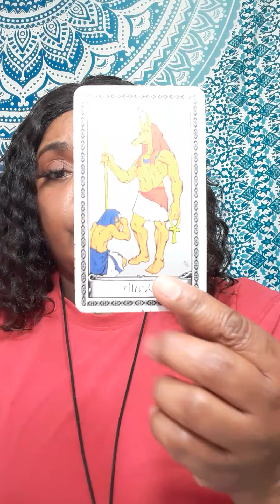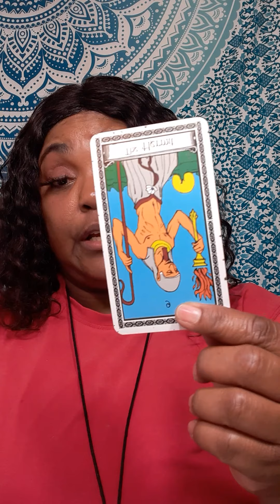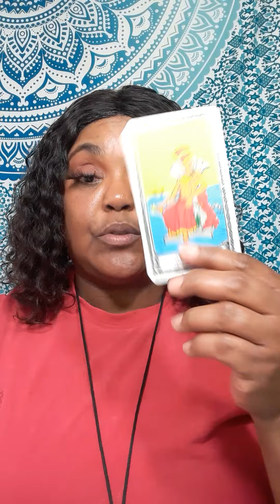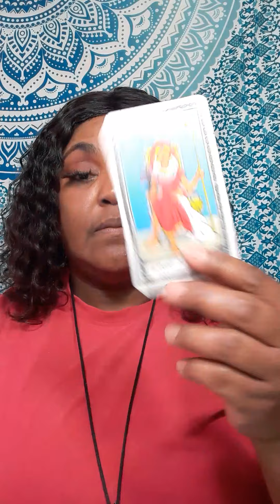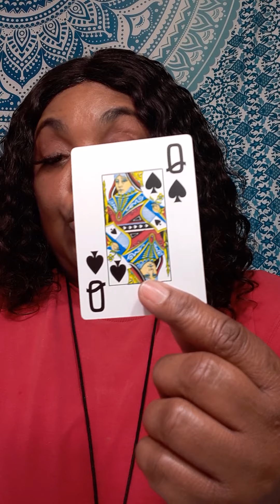Emotions are running high, they want to reconcile with you!🙄🙄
Or

It will be a  video on YouTube private, only you can view it.  Serious inquiries only! Everything you need to know is on here. Turn around time 2 to 12 hours. If you want it less then 3 hour emergency reading, it will be 60 dollars. My cut off time is 5pm .After 5pm you will receive it the next day.I will start back during readings at 11am. Thank you for understanding!

 Or

What questions you want answers. Three major questions please no and  or but in your questions at all. .Turn around time is 3 to 12 hours, If it is after 5pm you will receive it the next day.I will start back during readings at 11 am. please do not ask what month and date this person will  return to you . I do not give people date and time .